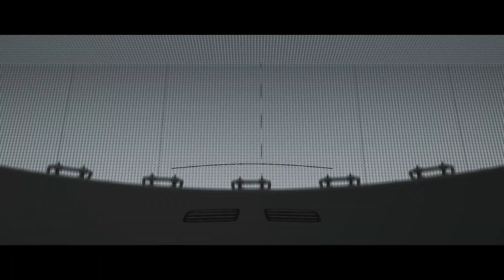Forza Horizon 4|game play of cars racing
Welcome to our gaming channel dedicated to Forza Horizone 4. Get ready for non-stop adrenaline as we dive into intense racing action with high-performance cars. You'll witness jaw-dropping gameplays, insane drifts, heart-pounding races, and explore the stunning open-world environment. Whether you're a passionate racing enthusiast or simply enjoy thrilling gameplay, you won't want to miss a single moment.